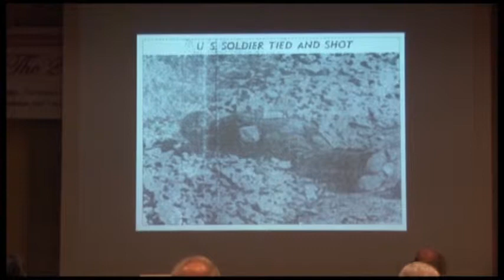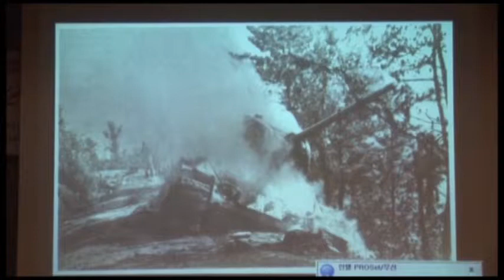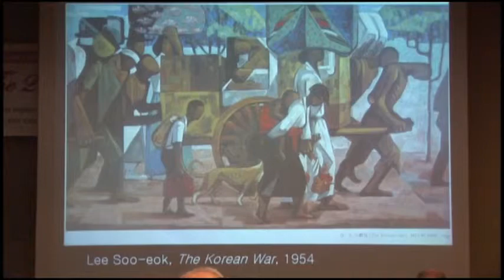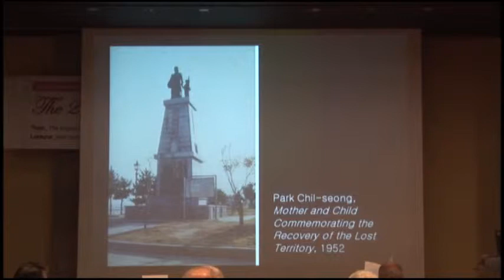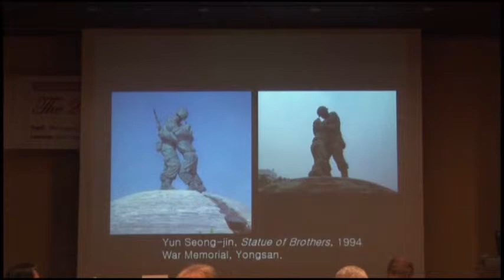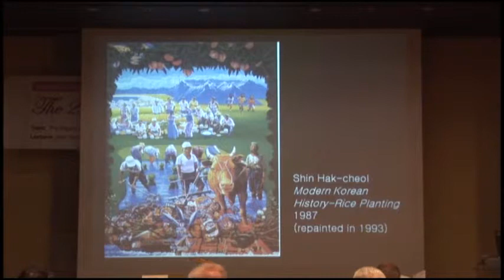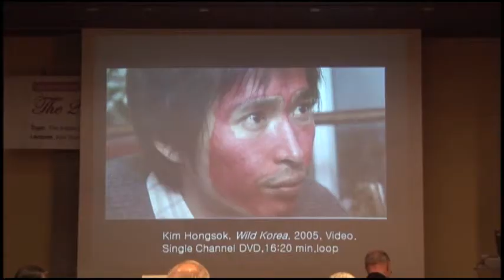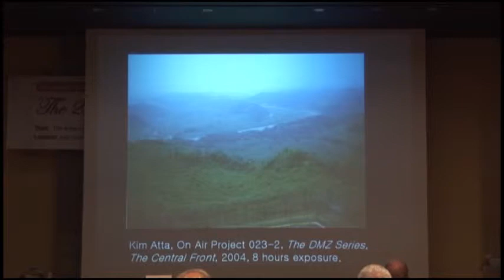[29] The Impact of the Korean War on the Arts (Lecturer: Kim Youngna)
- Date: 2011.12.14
- Lecturer: Kim Youngna (Director, National Museum of Korea)
- Topic: The Impact of the Korean War on the Arts